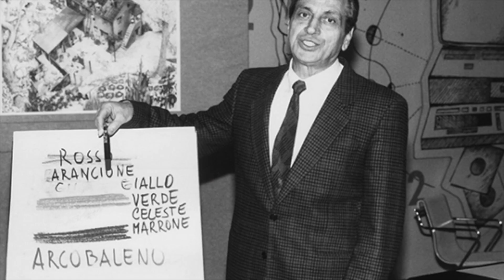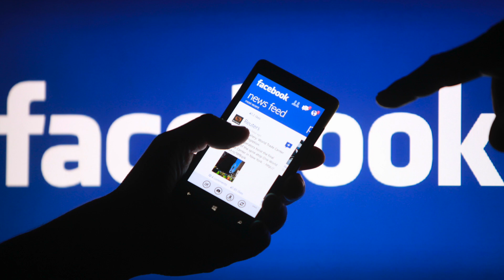Villammare, assegnato a Francesco Pinto il premio “Il Protagonista, Cinema e tv”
Lo scorso 24 agosto, per la serata conclusiva de “Il Protagonista”2017, il Comune di Vibonati ha voluto premiare nella sezione “Cinema e Tv” un ospite d’eccezione, il direttore del Centro di Produzione Rai di Napoli, Francesco Pinto, che, durante la serata, attraverso un’attenta analisi della tv e dei mezzi di comunicazione odierni,  è riuscito a catturare l’ interesse della platea, incuriosita dallo spessore, dall’ umiltà  e dal british humour di Pinto.
L’ex direttore di Rai Tre, nato, professionalmente parlando, insieme con la terza Rete di “Mamma Rai”, ha rammentato le tappe salienti del suo percorso lavorativo, segnato da grandi successi, quali “Un posto al sole”, “La squadra”, “Alle falde del Kilimangiaro” e quelle  che hanno trasformato la televisione nel  più grande mezzo di comunicazione del secolo scorso, diventato strumento linguistico e demiurgo di effetti sociali, che offre al suo pubblico ciò che desidera e ciò di cui ha bisogno, in particolare di  rassicurazione, come nel caso di “Un posto al sole”. Tanti i temi trattati durante la serata, dalle prime tecnologie in Hd, di cui Pinto è stato testimone, al ruolo paideutico, di divertimento e di informazione che i nuovi mezzi di comunicazione, in particolare  i social, portano con sè e che troppo spesso, ahinoi, si trasformano in strumenti pericolosi che contribuiscono alla diffusione di fake news e di  disinformazione.
Pinto ricorda ai giornalisti che il vero professionista si rifà all’autopsia che il vecchio Erodoto ci ha insegnato, che bisogna andare direttamente alla fonte per accertarsi, di persona, su ciò di cui si scrive, evitando di riformulare, come nel caso degli incendi dell’estate scorsa sul monte Faito, comunicati stampa e notizie che circolano sul web. A fine serata, il sindaco Brusco ha consegnato il riconoscimento “Il Protagonista Cinema e Tv” al direttore Pinto ed insieme hanno ascoltato lo spettacolo musicale “Napul’è na canzone”, con cui  don Michele Pecoraro, parroco della Cattedrale di Salerno, e la sua ensemble ha allietato piazza Portosalvo.

Servizio e montaggio: Genny Gerbase
Riprese: Rachele Furiati